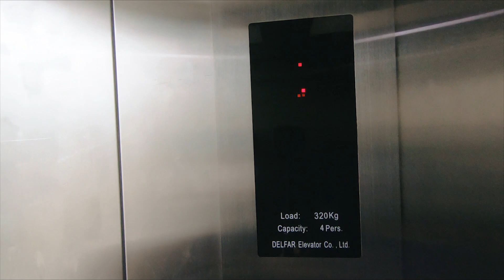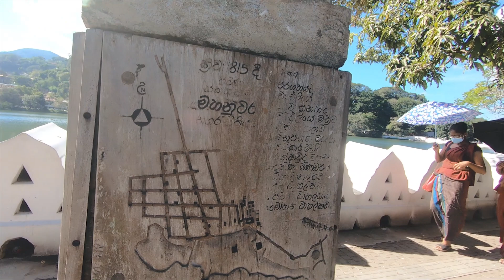Kandy Travel Guide | what to do in kandy sri lanka | Travel to heaven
Kandy Travel Guide#kandy tourist#kandy visiting places

Featuring free WiFi throughout the property, Kandy City Stay offers accommodation in Kandy.
Situated close to Kandy City Center, main Kandy bus stop, Kandy railway station and the Temple of the Sacred Tooth Relic.

The air conditioned rooms include a work desk, tea and coffee making facilities, and a mountain view. Certain rooms feature a seating area for your convenience. A terrace or balcony are featured in certain rooms. The rooms also have attached bathrooms.

You will find a shared lounge at the property.We also offer car/bike hire ,tours and excursions.

Free private parking is available. In house laundry services are also available.
2 great days in Kandy, spiritual capital of Sri Lanka. amazing city !